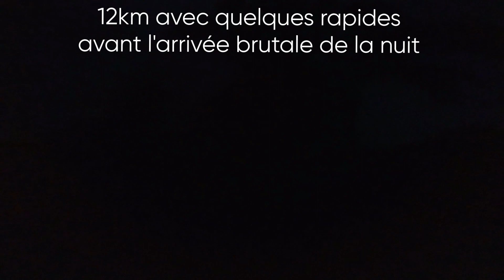Session kayak 20231118